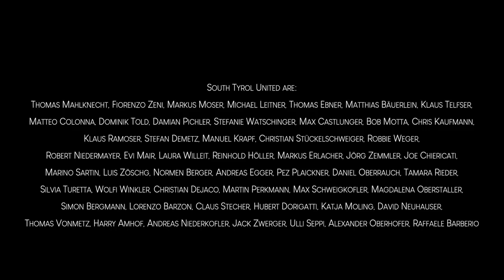South Tyrol United - Say Bye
Mix: Claus Stecher at Cluzifer - Mix
Master: Alex Balzamà
Video: Tom Vonmetz

Words and Music: Hubert Dorigatti